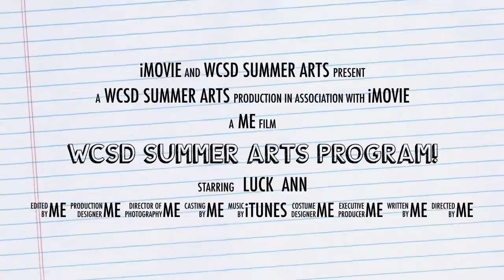WCSD SUmmer Arts Program!